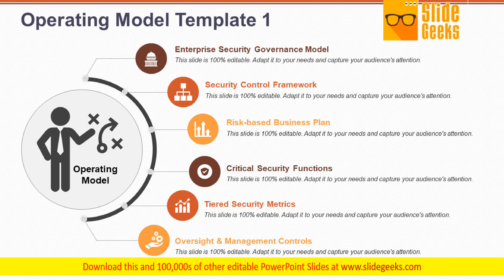Operating Model Tiered Security Metrics Ppt Powerpoint Presentation Model Examples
This is a operating model tiered security metrics ppt PowerPoint presentation model examples. This is a six stage process. The stages in this process are business, management, strategy, security, planning. Indulge the lonely with our Operating Model Tiered Security Metrics Ppt PowerPoint Presentation Model Examples. Keep giving them a chance to interact.